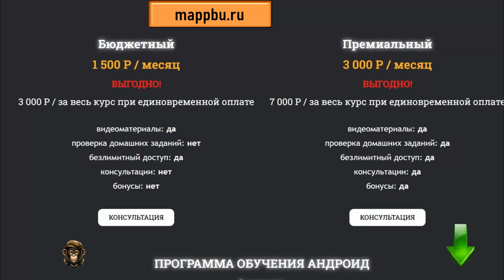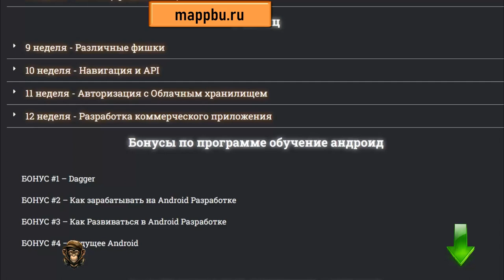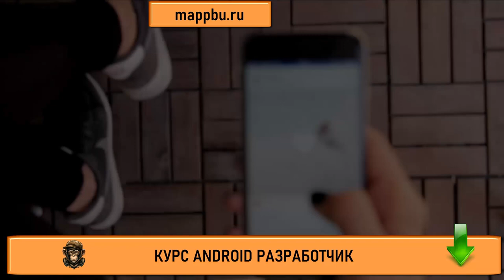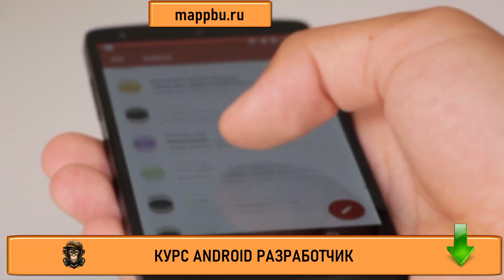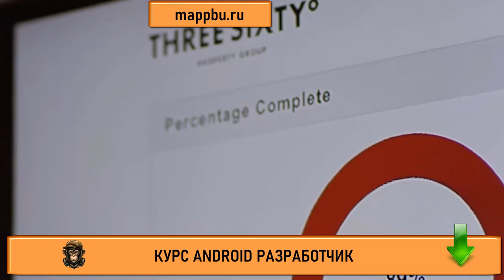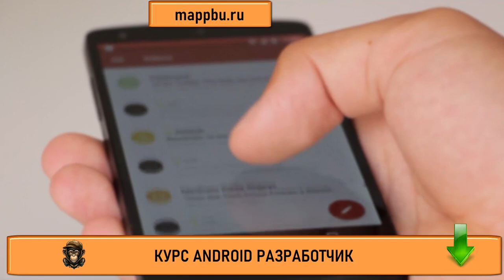Андроид Разработчик Что должен знать android разработчик